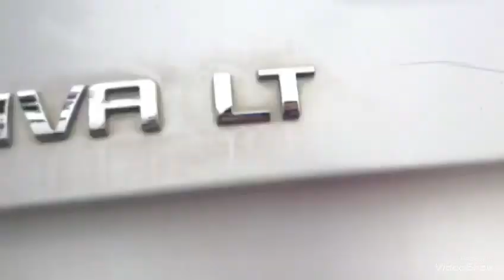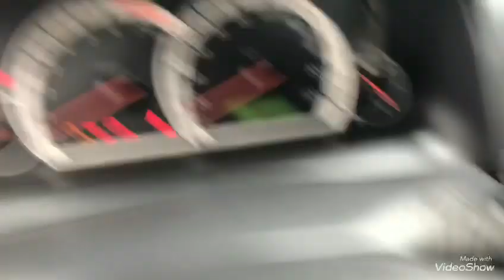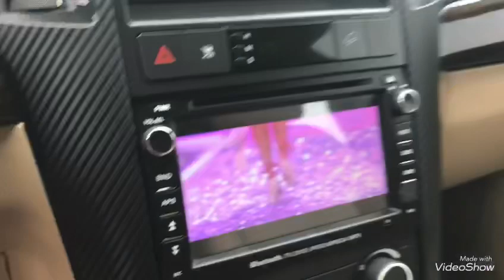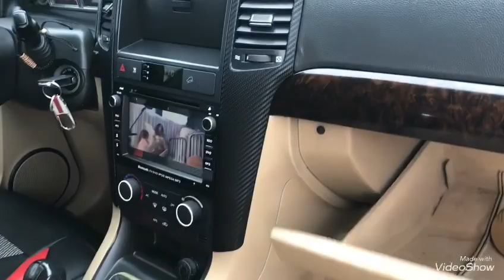✅✅ ( Xe đã bán) Chevornet Captiva sx 2008 giá 260 tr. Liên hệ 0976081699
Chevornets captiva 2008 giá 260 tr